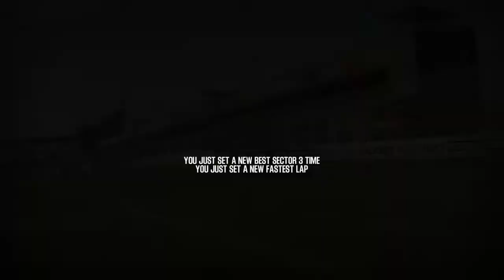Shift 2 Unleashed Add-on Car Lamborghini Huracan LP610 4 - Motorsport Arena Oschersleben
Revisiting old game shift 2 unleashed with modded  Lamborghini Huracan LP610 4  on  Motorsport Arena Oschersleben